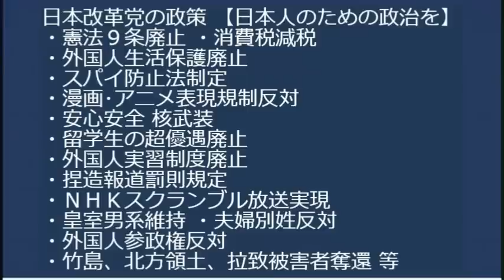ジャニーズについてTBS社長「男が被害者ってピンとこなかった」知りつつ放置を自白し大炎上、どうしてこんな馬鹿が社長やってんだろ社員全員こいつ以下？／市役所職員に対する暴力事件激増 20230921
・クレジットカード決済
170-0005 豊島区南大塚 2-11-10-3F　くつざわ亮治 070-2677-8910 まで